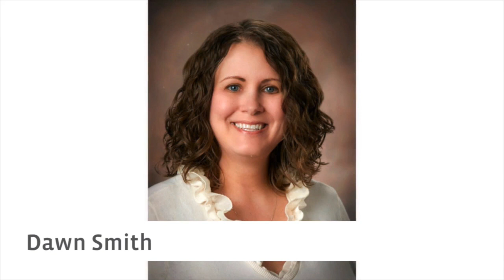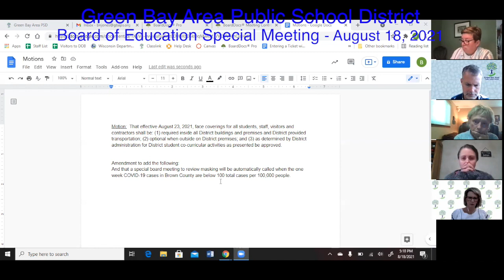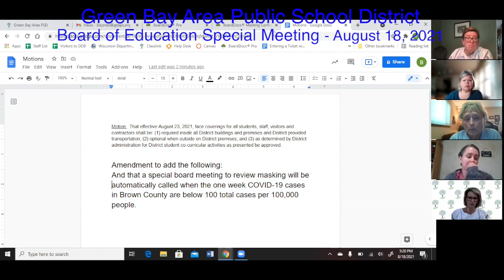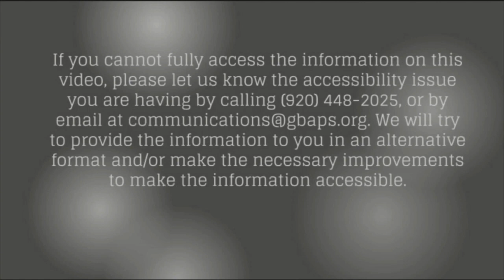GBAPSD Board of Education Special Meeting: August 18, 2021